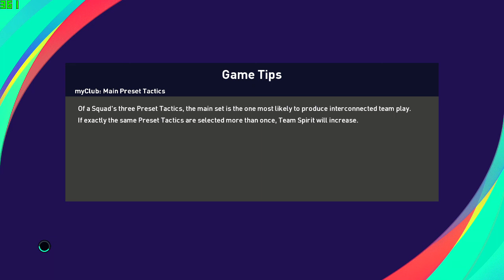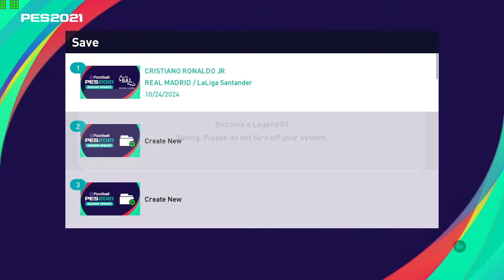PES 2021 BECOME A LEGEND #58 ALMOST REAL MADRID GETS KNOCKED OUT OF THE COPA DEL REY+FRUSTATING DRAW